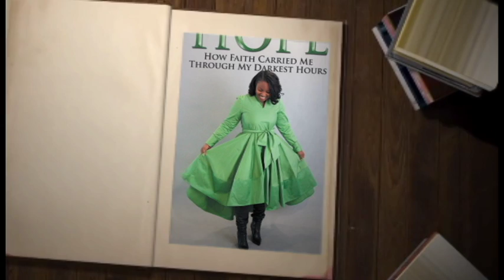MWB interview draft 1